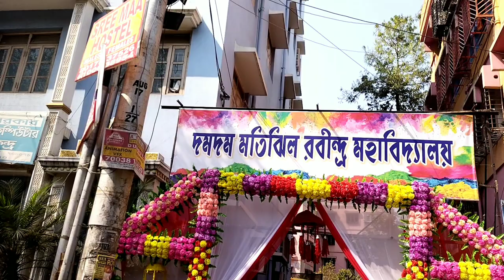বসন্ত উৎসব 2022 || DUMDUM MOTIJHEEL RABINDRA MAHAVIDYALAYA || vlog1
this is my first vlog...keep support me guy's